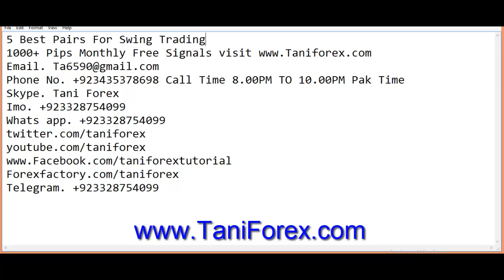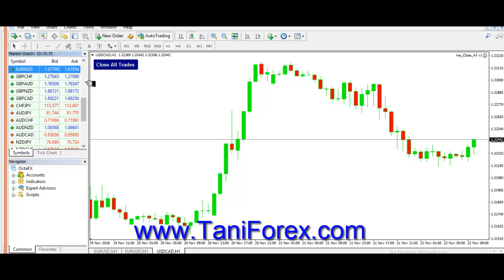5 Best Pairs For Swing Trading | Tani Forex Special tutorial For Scalping In Urdu and Hindi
Swing trading is very profitable way for success in Foreign exchange business. In this tutorial information about EUR USD, GBP USD , EUR JPY, USD CAD, USD JPY And USDCAD pairs. these 5 best trading pairs for swing trading. in this swing trading tutorial all information in Hindi and Urdu by Tani Forex.